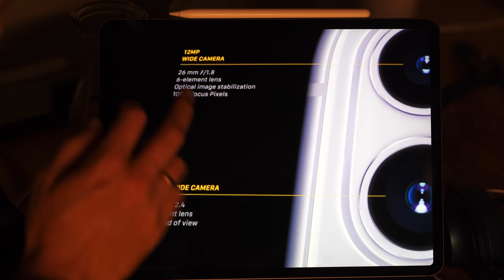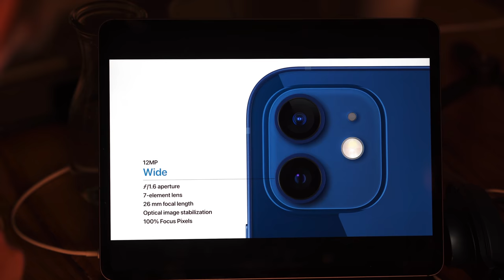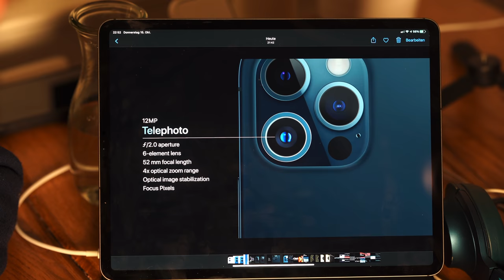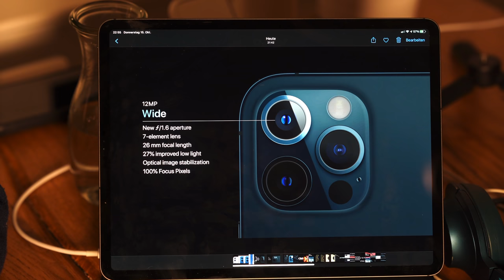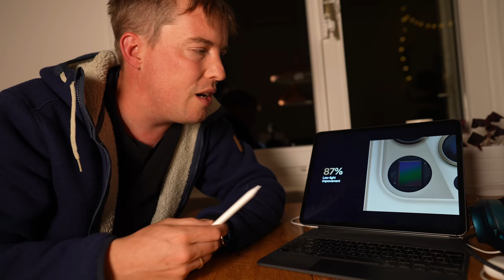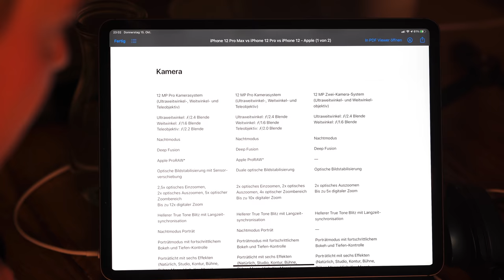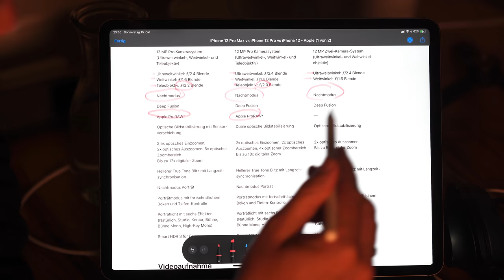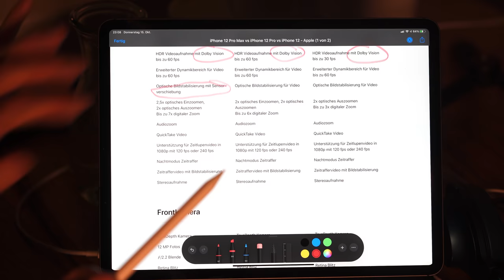Die Kamera des iPhone 12 (Mini/Pro/Max) in der Theorie | Achtung komplex!!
Ich habe etwas überbordet und ein Volkshochschul-Erklär-Video zu den Kameras der neuen iPhones gemacht. Alles basierend auf den offiziellen Infos von Apple. Teil 2 folgt, sobald die neuen iPhones erhältlich sind.